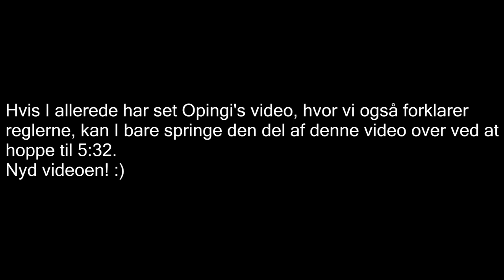[DANSK] DET HER BLIVER VILDT! - DRAFT DUELLEN VS OPINGI #1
Velkommen til en ny serie, jeg har glædet mig til at lave i vildt lang tid.. Jeg håber I kommer til at nyde serien! :D
Sange brugt i videoen (i rækkefølge fra første til sidste):
1: Jensation - Donuts
2: Teddybears - Cobrastyle (Instrumental)
3: Anikdote - Turn It Up
4: Aero Chord - Ctrl Alt Destruction
5: Jetta - I'd Love To Change The World
6: Aero Chord - Surface
7: Matrix Soundtrack - Clubbed To Death
8: Delinquent Habits - Return of the Tres (Instrumental)
9: Emotional Titanic Flute
10: Tobu - Candyland

Tak! :)